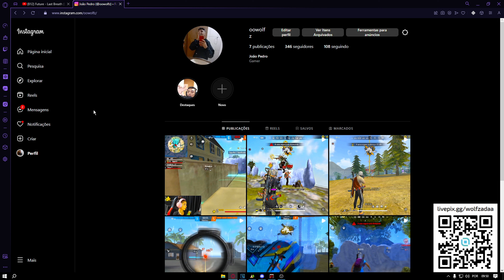HIGHLIGHTS EM CAMPEONATO 🐺🖤 #01 EMULADOR FREE FIRE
🖐️ Tags Ignore 🖐️

- highlights,
- free fire,
- skills free fire,
- bluestacks,
- msi app player,
- smartgaga,
- configuração free fire,
- configuração emulador,
-Nova Revelaçao
-Emulador avançado
Highlights em camp
Highlight em campeonato
Highlight em camp free fire